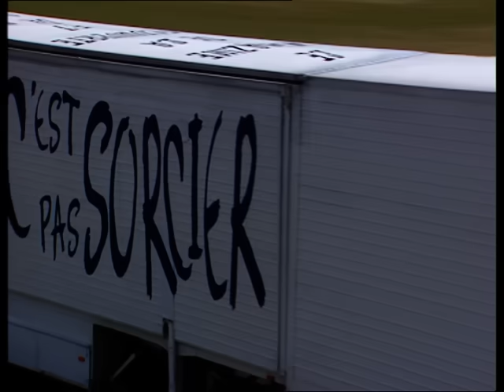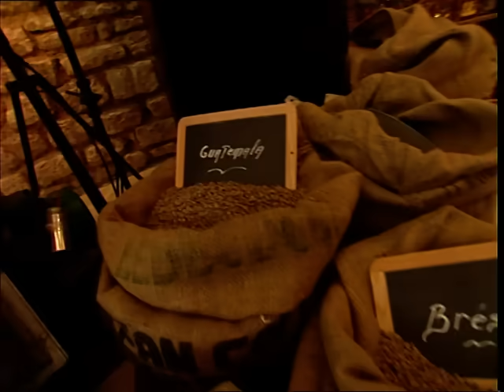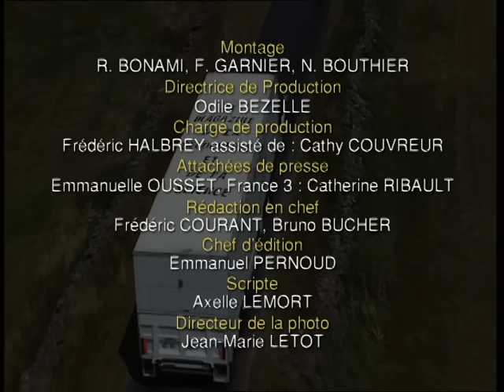C'est pas sorcier -NOEL, C'EST COMPLETEMENT DINDE! (best of)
Fred, Jamy et Sabine se concoctent un véritable festin pour les fêtes de Noël. A bord d'une calèche du dernier chic, notre joyeuse bande sillonne les rues de Paris pour dénicher les produits les plus fins de la capitale.Comment fabrique-t-on le champagne? D'où viennent les truffes ? Et les chocolats, comment leur donne-t-on cet aspect lisse et brillant ? C'est pas sorcier nous offre une petite compilation de ses plus belles maquettes sur la confection des délices de Noël, mêlant une fois de plus la découverte au plaisir !